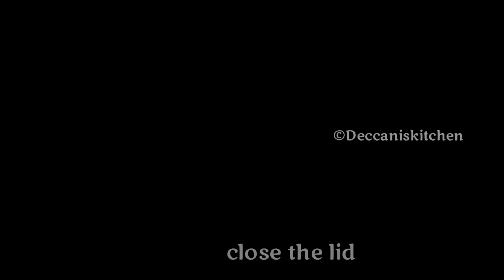Chukka Ambada Gosht ka Salan (Rozana Ka Salan)